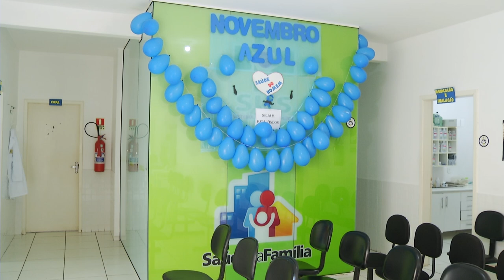Francisco Beltrão realiza ações voltadas à saúde do homem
Saúde: As ações fazem parte da programação do Novembro Azul, mês dedicado a saúde dos homens.